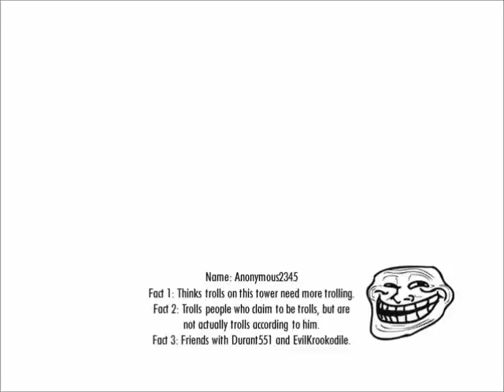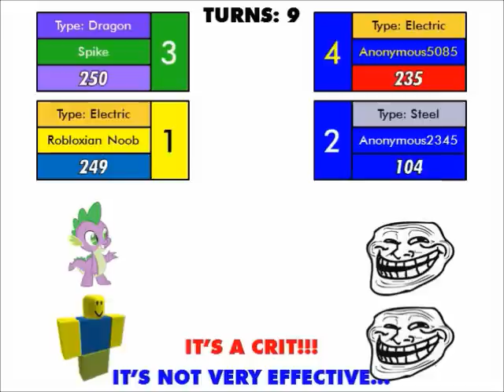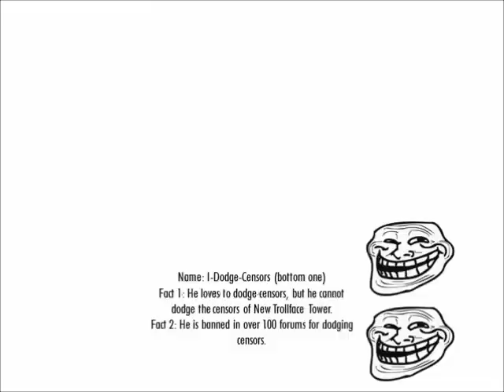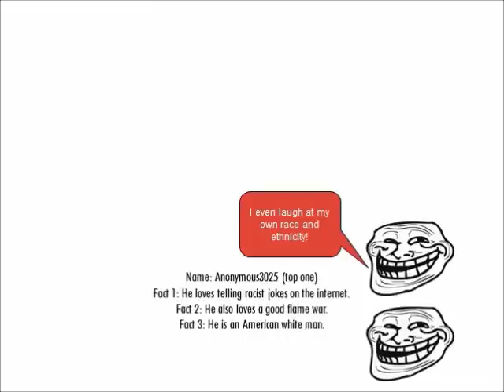Trollface Ambush - Episode 86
A double battle happens, and Spike and a Robloxian Noob are summoned to fight against the trolls! Who will win?